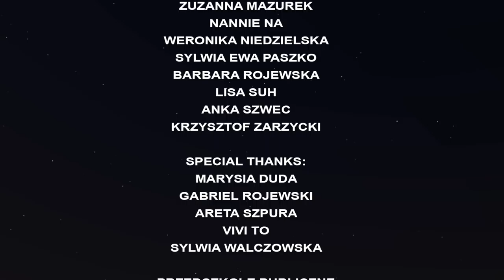Room № 9: BAS.1665c Izolacja Cieplna [PL]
BAS.1665c Izolacja Cieplna exhibition, April 2018, Warsaw.
Directed by Luke Jascz and Zodia K.
Poetry by Zuzanna Bartoszek.
Intro/outro animation by Dan Jacobs.

Cast:
Natalia Atmańska (@nataliatmanska)
Zuzanna Bartoszek (@zuzannabartoszek)
Kacper Bęski (@kacperbeski)
Justyna Bugajczyk (@ukwial_ukwial)
Kacper Grzelak (@kacper_grzelak)
Oskar Grzelak (@oskargrzelak)
Zodia K (@zozolqa)
Zuzanna Mazurek (@zuzaamazurek)
Nannie Na (@natalci.a)
Weronika Niedzielska (@werkadimanche)
Sylwia Ewa Paszko
Barbara Rojewska
Lisa Suh
Anka Szwec (@ankaszwec)
Krzysztof Zarzycki (@zvrzycki)

Special thanks:
Marysia Duda (@marysia.duda)
Tosia Leniarska – BAS.kolektyw (@tosialeniarska)
Gabriel Rojewski (@pisiontdolcy)
Areta Szpura (@areta)
Anka Szwec (@ankaszwec)
Vivi To (@vivi_totemist)
Sylwia Walczowska (@sylwiawalczowska)
Przedszkole Publiczne nr 2 ‘Promyczek’ w Błoniu
Galeria Autonomia

The most magnificent hotel in cyberspace! All of our virtual rooms are delightfully quiet. We offer guided meditations, poetry readings, interesting lectures, secret gigs and much more. Get to know our guests or reserve your own room – all we need is your face picture and a voice recording → hotelcisza.pl